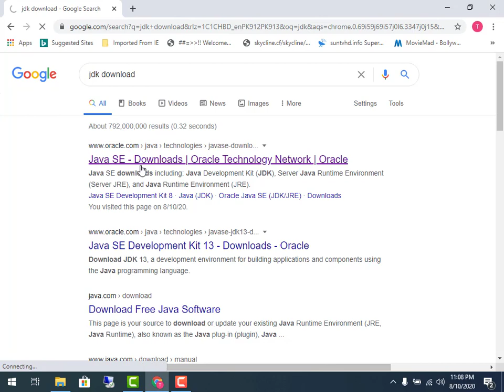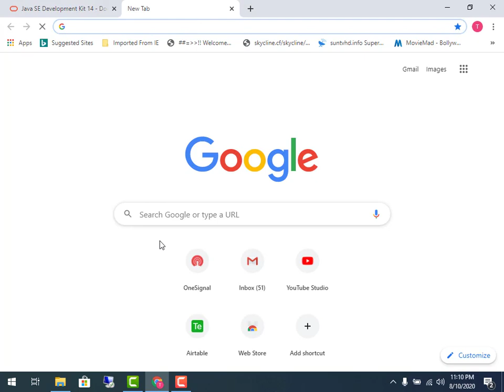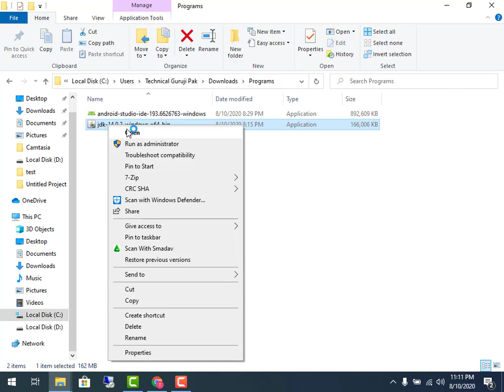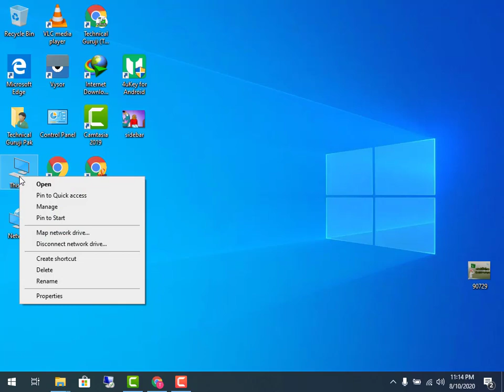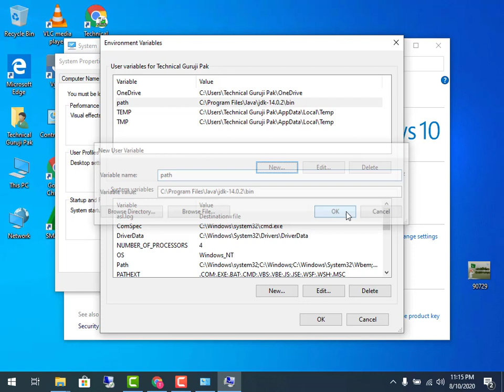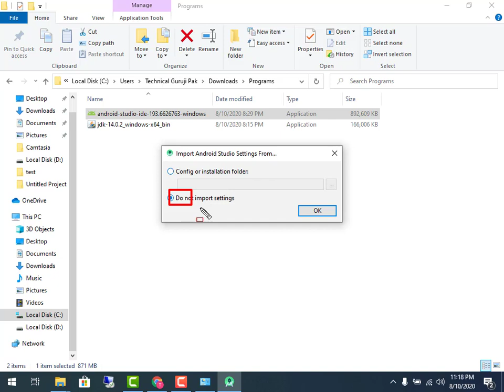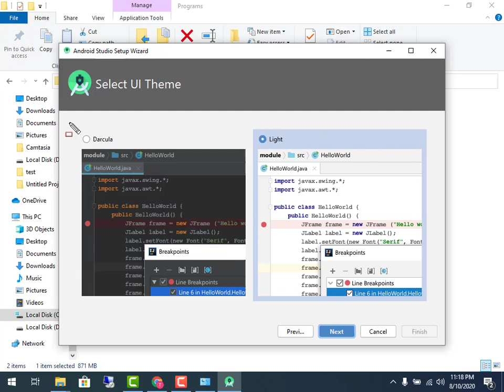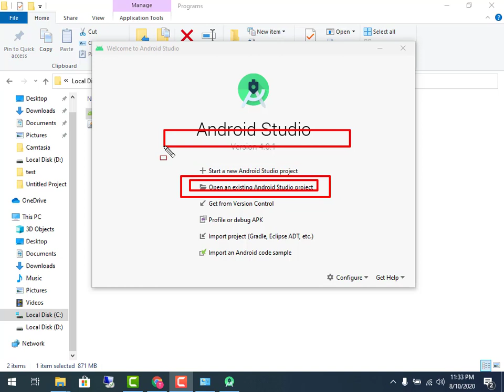how to install android studio on windows7 | windows8 | windows10 - 2020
how to install android studio windows7 | windows8 | windows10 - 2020

About !
Welcome my youtube channel .
Technical guruji pakistan.
If you need any help about my channel you can ask me freely.
I will always here for your help.
InshAllAh everything would be availabl at my channel that you need or ask .
Hello friends, Welcome to "Technical Guruji pakistan", I created this channel on 27th march 2018, my motive behind creating this channel is to make easy to understand, Tech Videos in Urdu&Hindi, and I want each and every individual whoever is interested in technology to be able to understand it in the easiest possible way. I post two videos daily, on topics that cover latest technology and tech news.